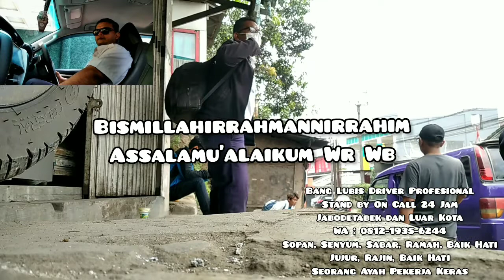Lagu Nostalgia Paling di Cari//Cover Lagu Kembalilah Sayang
Assalamu'alaikum
Lagu Kembalilah Sayang